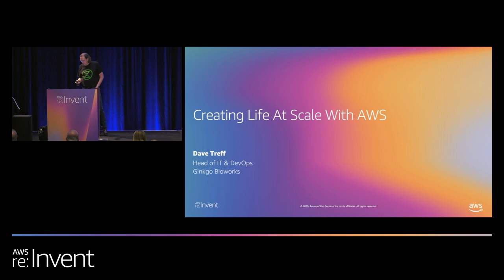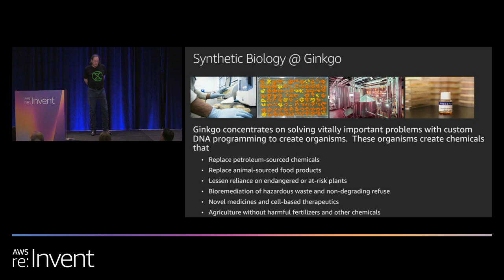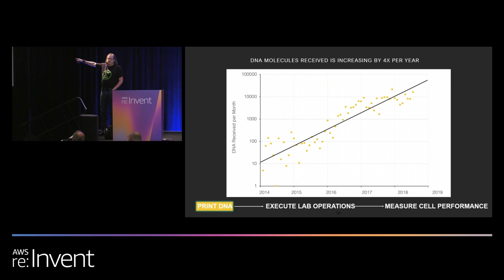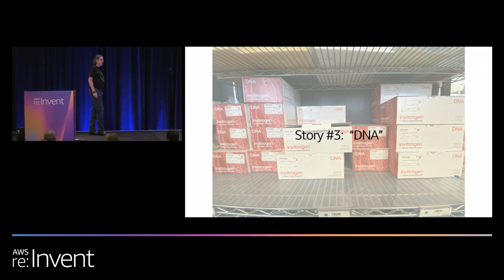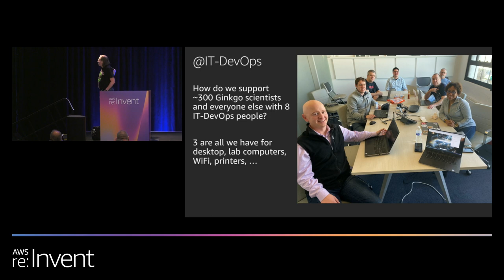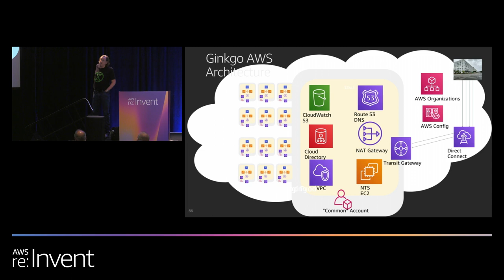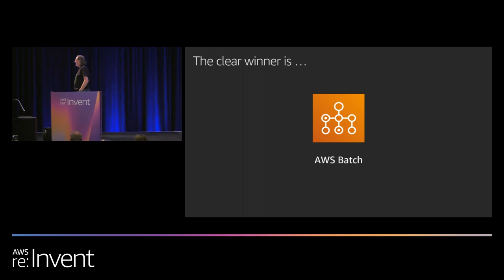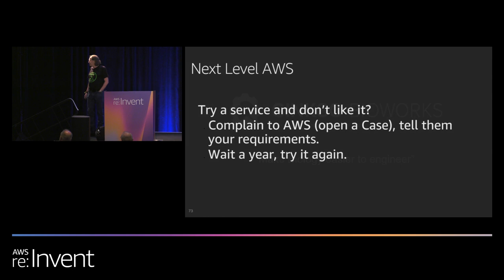AWS re:Invent 2019: How Ginkgo Bioworks uses AWS to make organisms (STP201)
Ginkgo Bioworks makes custom microbes for a wide range of industries. Each year, the company makes three times as many microbes as the year before. For each project, it must design microbes' metabolism, genetic sequences, and potentially new laboratory protocols. It also must keep track of millions of laboratory operations and measurements. To do this, Ginkgo Bioworks leverages AWS to create its microbe designs, run workflows, aggregate data, and run analytics—all at an exponentially accelerating speed. In this session, learn about the company's migration process to AWS and how it is being used to scale Ginkgo Bioworks' operations.